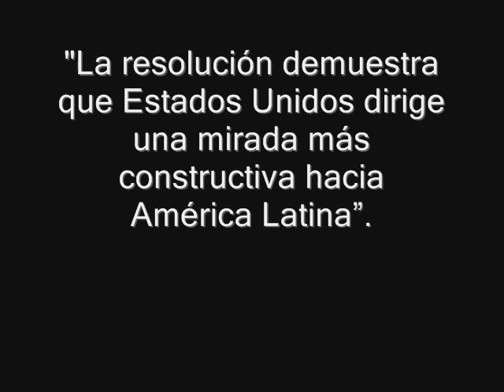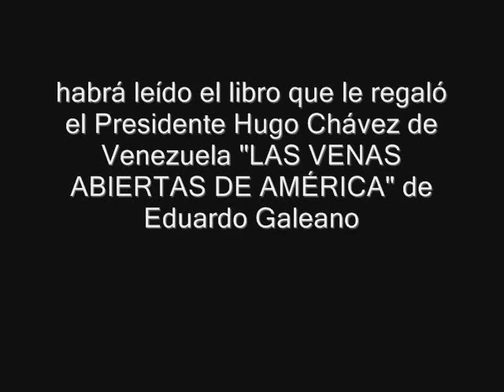¿Cuál Cambio? E.U.anuncia construcción de gigantesca base militar en Colombia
El Ejército de Estados Unidos acaba de anunciar que construirá una gigantesca base militar en Colombia, con un alcance aéreo que cubrirá el sureste de México, el Caribe, América Central, Venezuela, Amazonia y la subregión andina. Y la próxima "cumbre" de presidentes tendrá lugar también en Colombia, donde las motosierras para destazar seres humanos en vivo baten récord mundial de ventas.